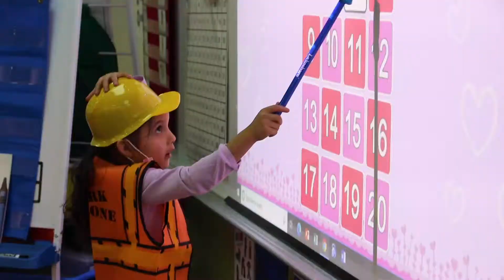Testimonio de un padre de prekínder de Arlington ISD: Joselin Magaña